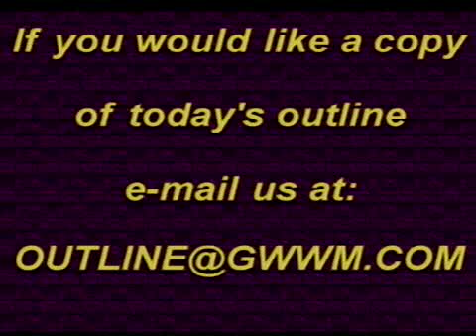Access Granted Through His Life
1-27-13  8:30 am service